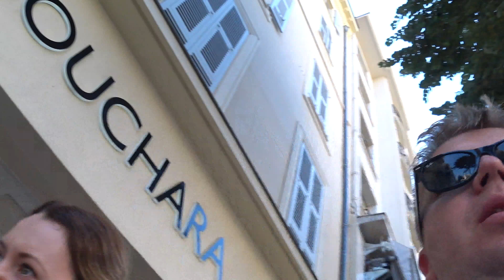Ницца, Каланки, Франция, Рынок в Провансе, съемки Дроном 4K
Это видео о поездке во Францию в Район Каланок Близ Марселя

Маршрут
Ницца - Вердонское Ущелье - Мустье Сан-Мари - Валенсоль - Руссильйон - Горд - Менерб - Лакост - Лур-Марен - Экс-Ан-Прованс - Касис - Парк(Каланки) - Ницца